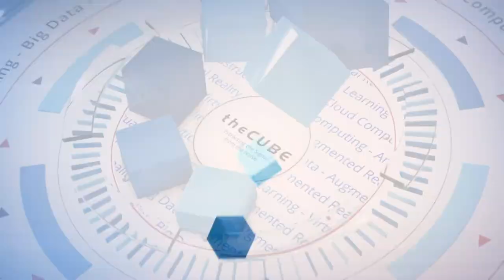Pete Gerr, Dell EMC | RSAC USA 2020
Pete Gerr, Consultant, CyberResilience Solutions & Services Marketing, Dell EMC, sits down with John Furrier at RSAC USA 2020 in San Francisco, CA.